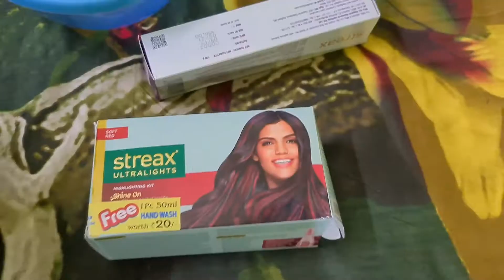Birthday day vlog part 1 || Hair Color Went wrong || Highlights with Streax || Full Demo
Pleanning for something special for my birthday..
First thing wanted to do was a hair color! Which went terribly wrong.